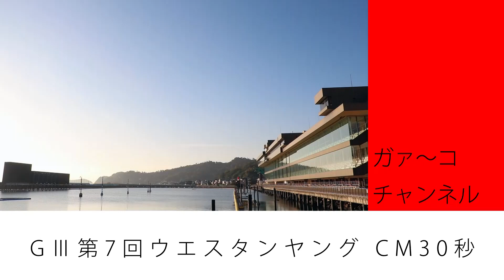GⅢ第7回ウエスタンヤング CM30秒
令和2年6月13日（土）からボートレース児島で開催される「GⅢ第7回ウエスタンヤング」の開催告知CM30秒です。

ボートレース児島 公式Facebook
アカウント▶▶@boatrace.kojima.jp